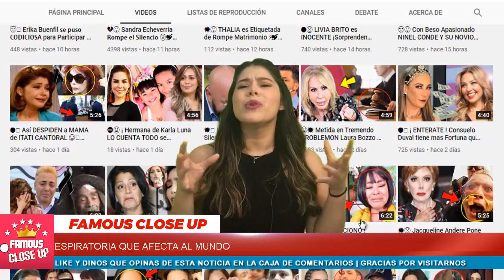🚨😱 ¡ Andrea Legarreta 𝗥𝗲𝗰𝗶𝗯𝗲 𝗧𝗿𝗶𝘀𝘁𝗲 𝗡𝗼𝘁𝗶𝗰𝗶𝗮 𝗡𝗼 𝘀𝗲 𝗹𝗼 𝗘𝘀𝗽𝗲𝗿𝗮𝗯𝗮 ! ⛔💥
Andrea Legarreta compartió una imagen positiva en la que sus seguidores le desearon una pronta recuperación; sin embargo, hasta el momento no ha dicho nada sobre el tema.